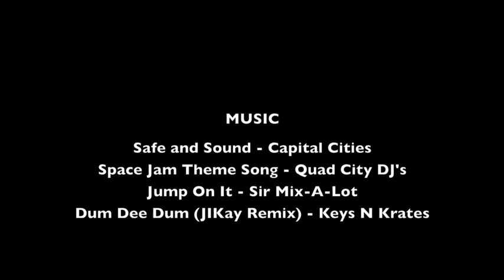A Day at the K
Head on out to Killian Stadium tomorrow at 5 p.m. to watch your Bears take on Arkansas!! Come on, who wouldn't want to watch this bunch of goofballs play?

Credit: our very own Elena Gambill